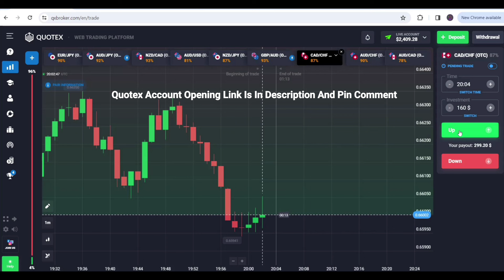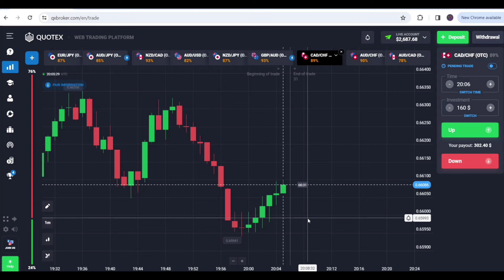Make Money From Home: The Ultimate Quotex Candlestick Strategy For Binary Options Success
Or